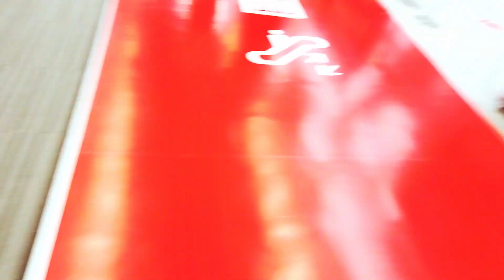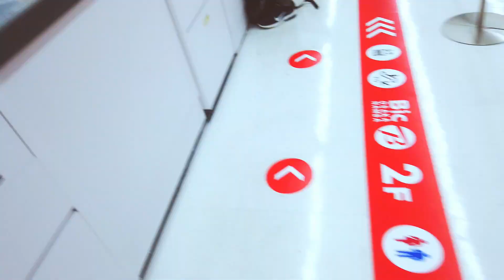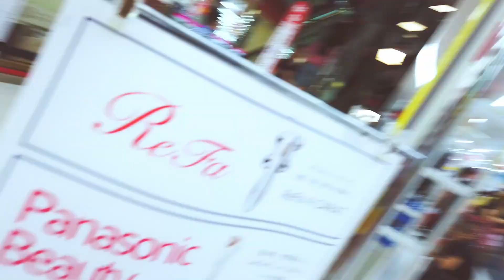bic camera | cửa hàng máy ảnh nhật bản | khu mua sắm | namba - thực tập sinh nhật bản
bic camera là 1 trung tâm mua sắm về máy ảnh, máy quay video, trang sức, nội thất ,máy tính , laptop ,v..v...
gồm nhiều chuổi cửa hàng trải rộng khắp nước nhật
mìn thường đến đây để xem máy ảnh , thiết bị liên quan và đồ điện tử có khi là trang sức nữa
ngoài bic camera còn có khác cửa hàng khác giống nó nữa nhưng mà mìn hay đi bic camera nên chỉ quay nó cho mọi người xem thôi.